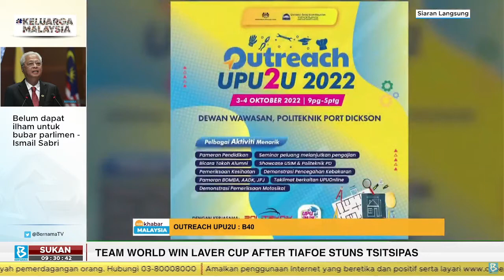Apa khabar Malaysia? Bernama TV